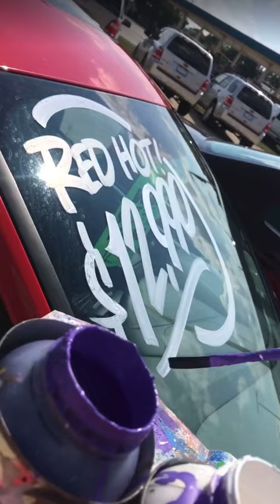Soothing Windshield Painting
Smooth and Satisfying Windshield Painting!